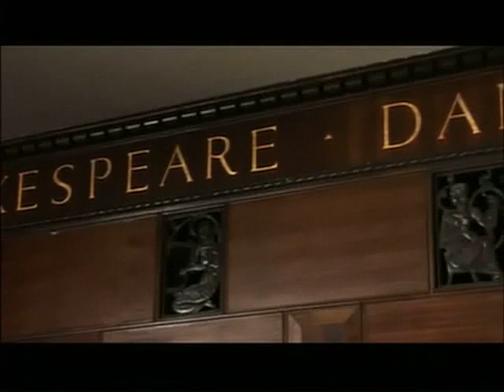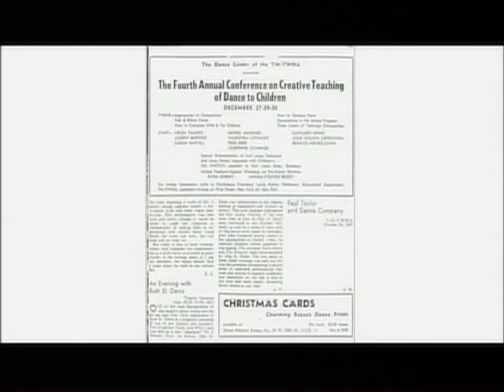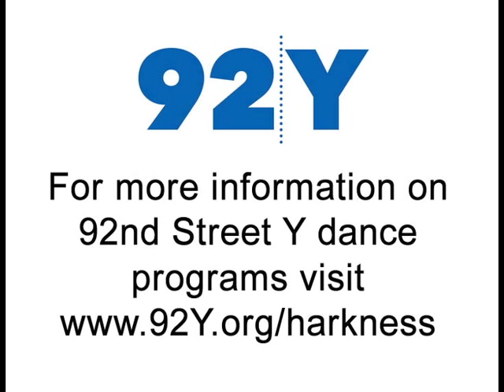Spirit of 92nd Street Y: The Harkness Dance Center at 75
WNET Thirteen NY celebrates the 75th Anniversary of the Harkness Dance Center in a documentary: Spirit of 92nd Street: The Harkness Dance Center At 75. This is an excerpt from it.

Since 1935, the 92nd Street Y has been a historic home of modern dance, nurturing the talents of such dance pioneers as Martha Graham, Doris Humphrey, Charles Weidman, Anna Sokolow, Hanya Holm, Alvin Ailey, Merce Cunningham, Robert Joffrey, Pearl Primus And Lester Horton. These artists created, performed and taught at the Y, building the foundation for contemporary dance as we know it. Today, with generous support from the Harkness Foundation for Dance, the 92nd Street Y Harkness Dance Center continues to be a home for dance teaching, creation and performance, serving the professional world and the community at large.